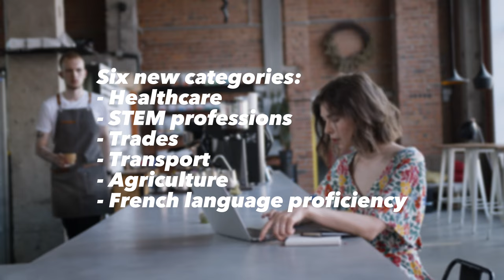Latest Immigration Draws in Canada | Surprise All-Program Express Entry, PEI PNP, Quebec RSWP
Surprise All-Program Express Entry Draw: IRCC Invites 700 Candidates

Prince Edward Invites Candidates Under Labour & Express Entry Stream

Quebec’s Recent Draw: 1,006 Candidates Invited to Apply for Permanent Residence

Welcome to ImmigCanada, your trusted platform for all your immigration needs. Our services cover various areas, including Express Entry, Provincial Nominee Programs (PNPs), family sponsorship, work permits, study permits, Canadian citizenship, and business immigration.

Hire an RCIC Consultant – Your Personal Guide to Canadian Immigration

Canada annually welcomes a large number of immigrants from all over to world to move into the country and live as permanent citizens. Through immigration, it aims to improve its population graph and strengthen its economy. If you too are looking forward to permanently moving to Canada or visiting the country for work or study purposes, then you select an option from a wide range of programs.

At ImmigCanada, We Make the Entire Process Easier, Faster, and More Efficient

Have doubts? Hear directly from our customers!

Take a quick glance at happy and life-changing journeys with us

With so many constant updates in the Canadian immigration ecosystem, it gets daunting to keep a track of all the updates. Here’s our Express Entry Tracker that will help you with each Express Entry draw update.

Here’s our PNP Tracker that will keep you updated on the current status of all PNP streams.